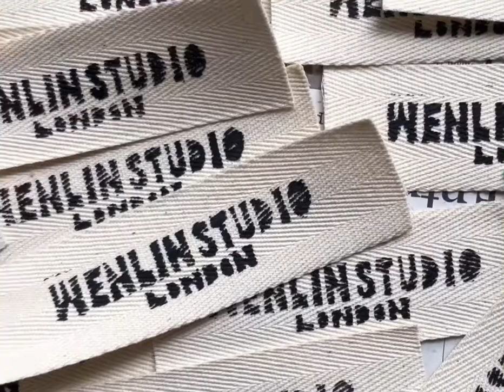Wenlin Studio London Story - Complete Making of Hua Pouch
We empower communities and play our part to make sure that hand embroidery does not become a lost art.